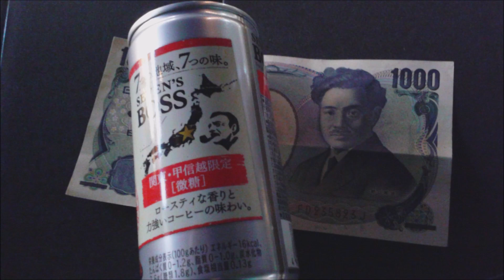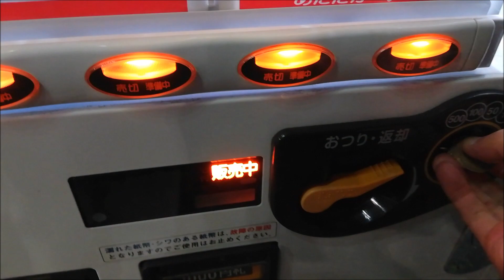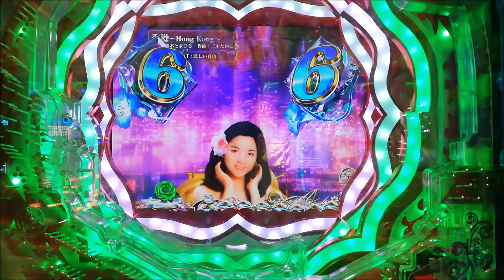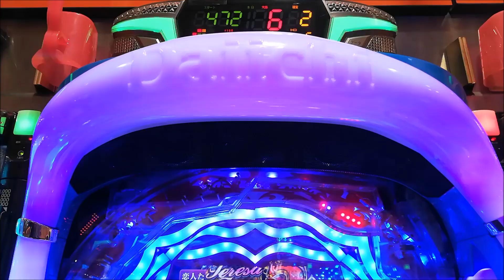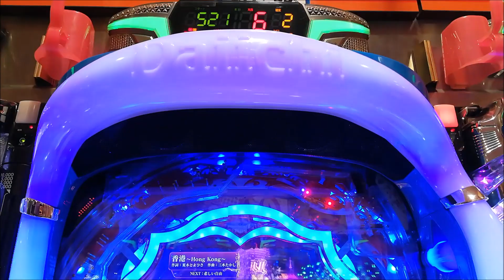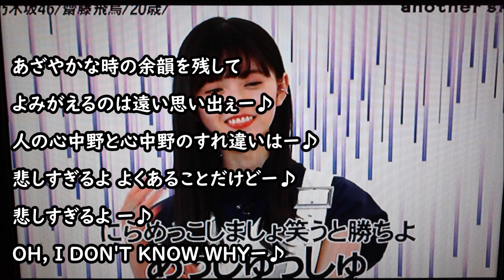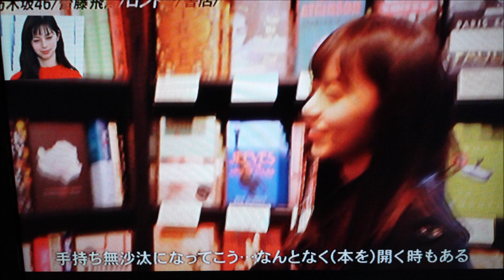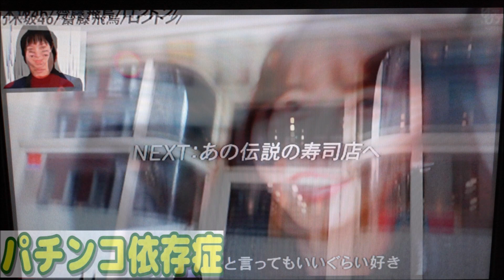ガチクズ爆走 ▲319テレサテンNohitゲロ養分▲とどめの赤キンタマドハズレ!!!歹ヒね!!! 20190308金曜日 ▲無能依存症SP22分★HUAWEI P20LiteカメラVOL47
小顔の河童とパチンコ依存症！伝説の神回(≧д≦)ｗｗｗ
変化した赤キンタマがドハズレしたヽ(`Д´)ﾉ ｳﾜｧｧﾝ!!歹ヒね!!!
斎藤飛鳥某は小顔で可愛らしいけど
河童みたいである(≧д≦)ｗｗｗ

*You Can't Bring Me Down＋In Search of Sanity
　＋One Night Lady＋なまけ者の人生＋Dark Night

0:00　晩飯、お天気
0:45　爆走ε=ε=┏(；TдT）┛
　　　(　ﾟёﾟ) ‹おばんでやんす～ｗｗｗ

1:43　単気筒の下痢便よろしくな
　　　きったねぇ音のＤＱＮマフラー丸出しであるｗｗｗ
　　　珍走団でも今どきそんなの付けないのであるｗｗｗ

1:58　荒川爆走ε=ε=┏(；TдT）┛

3:07　場末墓場のクソぼったくり店

4:35　▲319テレサテン▲NOhitゲロ養分
　　　ヽ(`Д´)ﾉ ｳﾜｧｧﾝ!!

5:08　Ｋｓがっ!!!
6:10　Ｋｓがっ!!!
6:40　ドゥルルルＫｓがっ!!!
7:18　♪つぎこみＫｓがっ!!!
8:35　なげーよＫｓがっ!!!
9:30　♪変人Ｋｓがっ!!!
10:25　Ｋｓがっ!!!(@_@)

10:28　★♪パチンコ依存症の歌

11:25　本日最大の見せ場
　　　　緑ｷﾝﾀﾏから赤ｷﾝﾀﾏ変化!!!
　　　　ドハズレＫｓがっ!!!ヽ(`Д´)ﾉ ｳﾜｧｧﾝ!!

11:40　まわさずにはｒｙぐるぐるぐるぐ、、、(@_@)

11:58　変人達の神話Ｋｓがっ!!!

12:35　Ｋｓがっ!!!　俺もう帰る!!!ｗｗｗ
　　　　ε=ε=┏(；TдT）┛

12:55　ハゲ店長ﾏｼﾞｸｿ('A`)ﾌｻﾞｹﾝﾅ歹ヒね!!!
　　　　ヽ(`Д´)ﾉ ｳﾜｧｧﾝ!!

13:20　帰りの爆走ε=ε=┏(；TдT）┛

14:30　地元到着、源森橋黄昏( ´Д`)y━･~~

16:38
斎藤飛鳥某は小顔で可愛らしいけど 河童みたいである
(≧д≦)ｗｗｗ

４００点、3800発弱垂れ流して
残ったのは充実野菜●１個、うまい棒
余裕のﾏｼﾞｸｿｹﾞﾛ養分
▲300点相当

たらればマジキチ４パチなら！？
▲12000点相当である！

２０１９、２０勝２８敗、５分けほど、超絶取り切れず６回ほど

つづく、、、